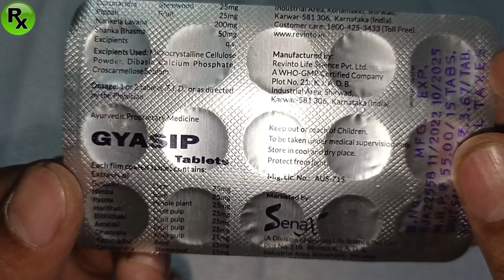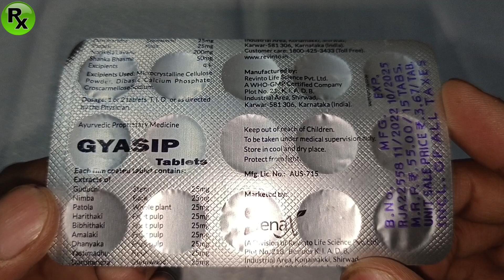पेट फुलना अॕसिडिटी और पेट की सुजन में लाभदायक.Gyasip Tablets Uses In Hindi.